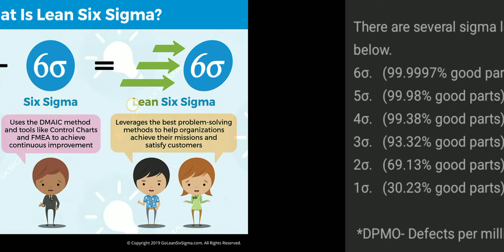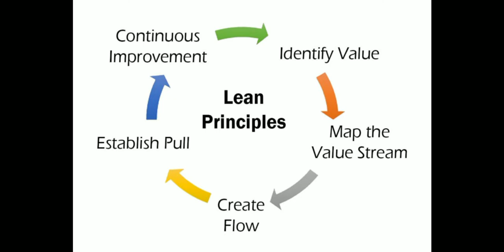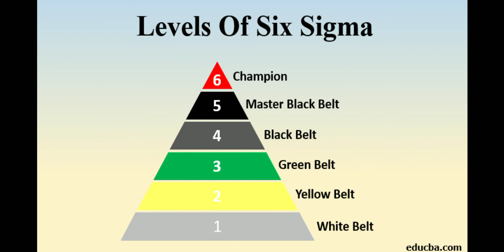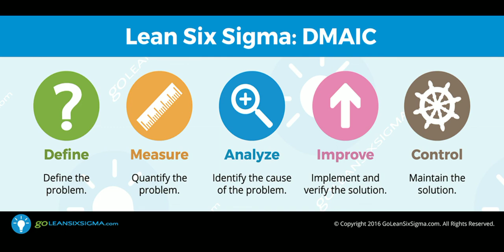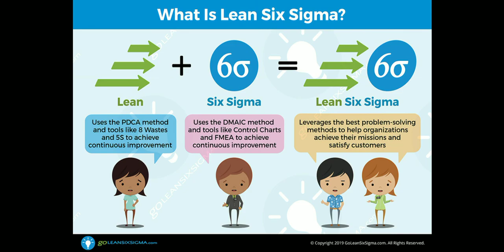What is six sigma in tamil